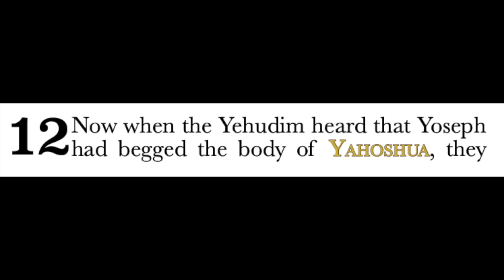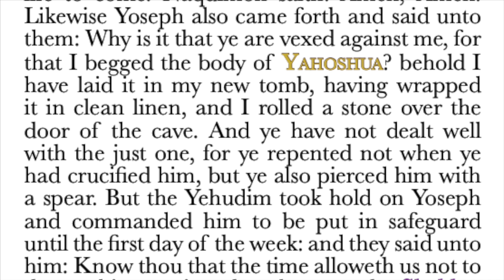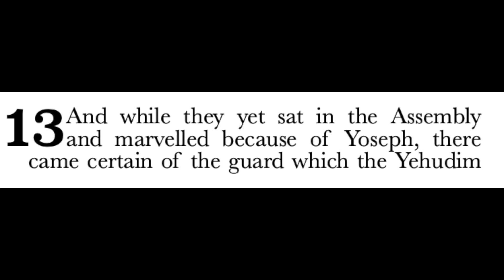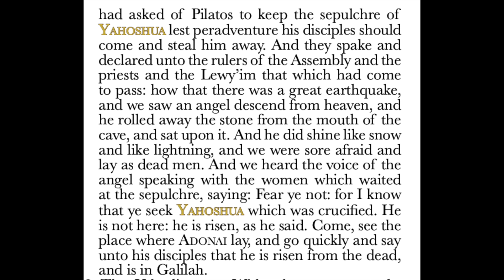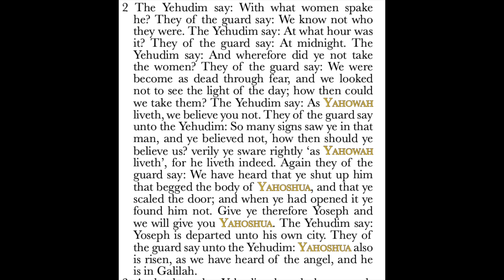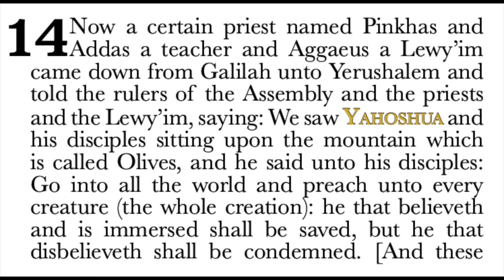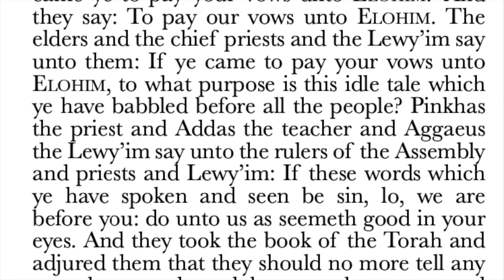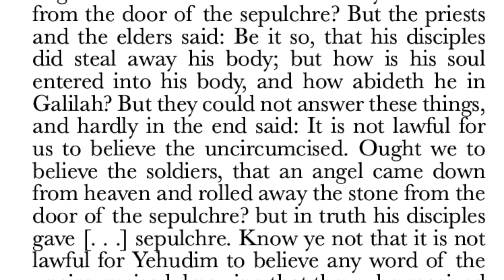The Gospel of Nicodemus, Chapters 12-14.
Thee HOLY BIBLE 1611 KJVA.